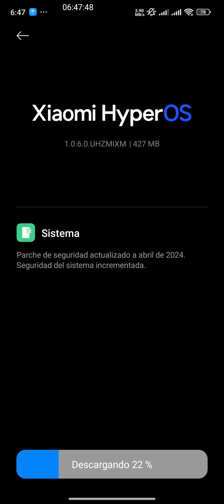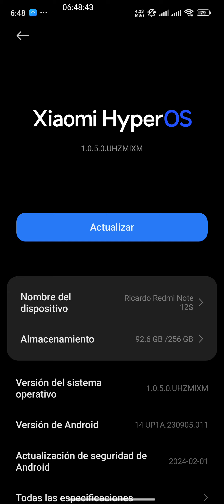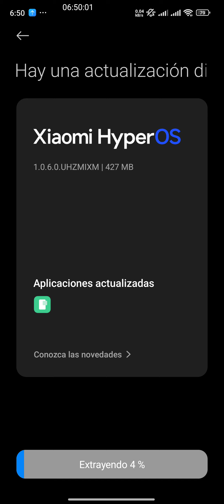⚠️ Actualización Urgente de Xiaomi HyperOs 1.0.6.0 Debes Realizarla ⚠️